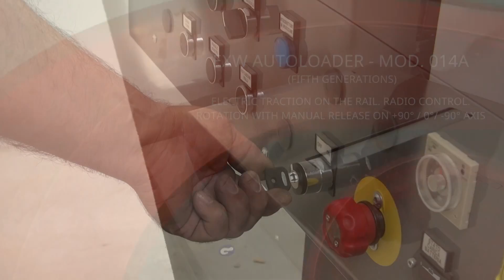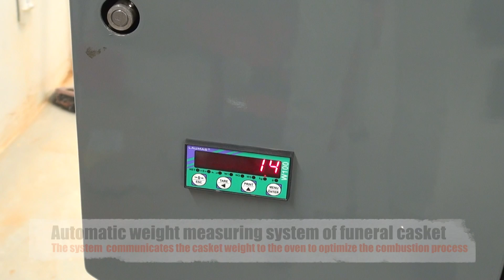EXW AUTOLOADER MOD. 014/A - Cremation of the human body - Rotations +90°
All products are made into full respect of the all existing European rules (C.E.).

EXW AUTOLOADER - Full automatics autoloader, of small dimensions, adaptable to any type of oven, that loads the coffins in the oven itself.
EXW-URNS - Young line of urns inspired by a great and sincere passion for the ancient art of inlay in Italy, known all over the world as a symbol of that timeless excellence.
EXW TROLLEY - Transport coffins to all rooms or deposits inside of crematorium.
EXW PRO-CEN - Ashes processor for human rest of cremations. 3 minutes gap between cremation and ashes delivery - Automatic cycle for ashes-metal separation.
EXW 99T SYSTEM - Environmental disinfection system of medical/hospital derivation.